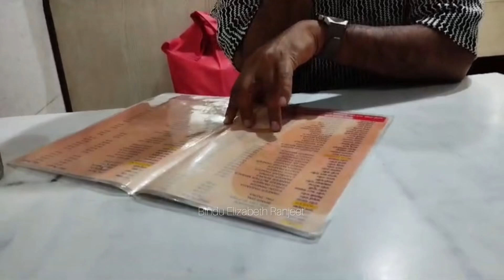Dhaba food at night in Jaipur 🌷detailed video